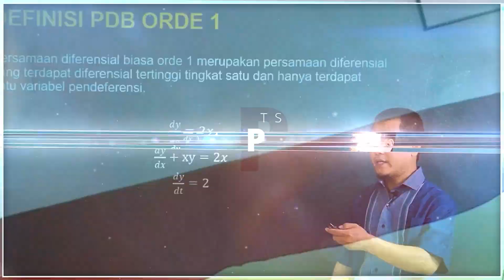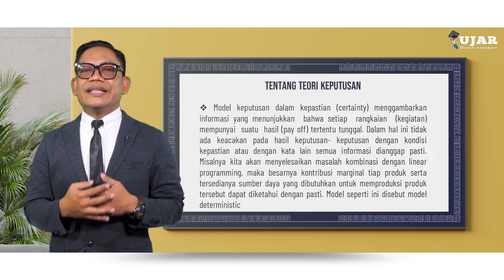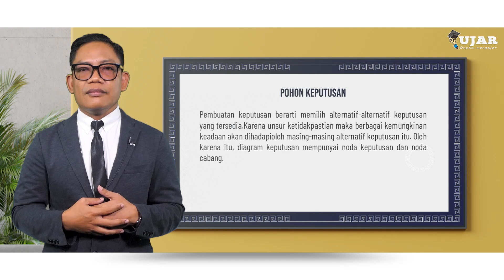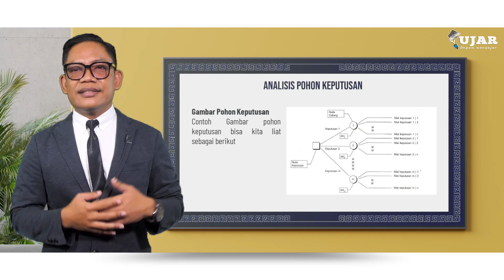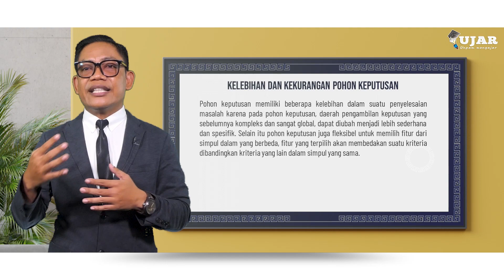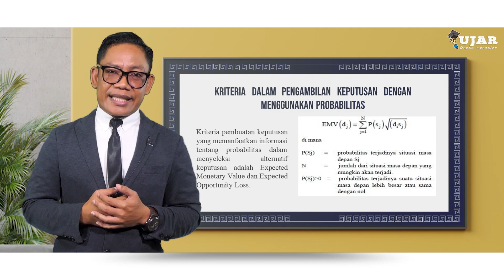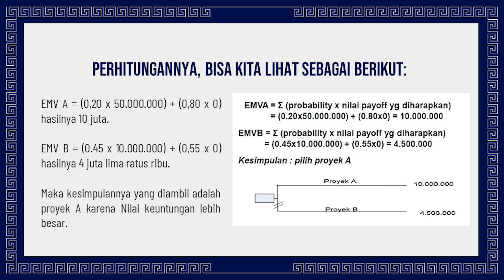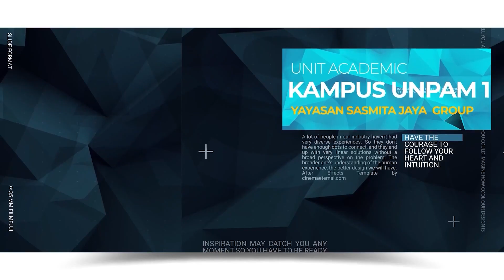UJAR RISET OPERASI PERTEMUAN 20 TEORI KEPUTUSAN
Program = Unpam Mengajar
Program Studi = Manajemen S-1
Mata Kuliah = Riset Operasi
Pertemuan =   PERTEMUAN 20 TEORI KEPUTUSAN